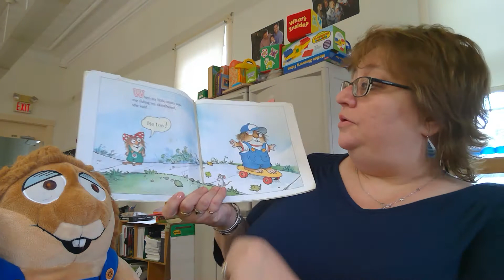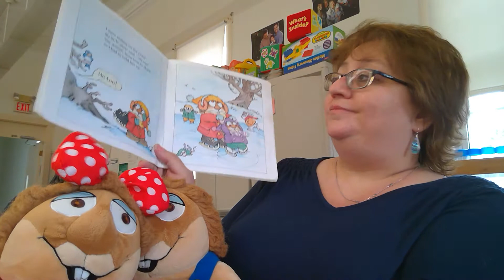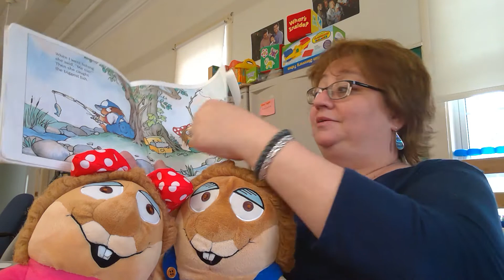Home Visitor KM Video 4